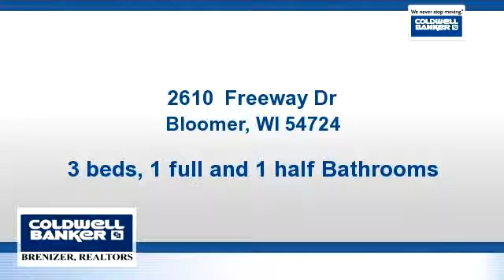Homes for sale - 2610 Freeway Dr, Bloomer, WI 54724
Great potential in this attractive ranch-style home on Bloomer's west side.  Sold AS IS.  This property is now under auction terms.  All offers should be submitted through This property is subject to a 5% buyer's premium pursuant to the Auction Terms & Conditions (minimums may apply).  Pls note that the commission percentages may change between pre-sale and auction periods.  Contact listing agent to verify exact commission terms.

Bedrooms: 3
Bathrooms: 1 full and 1 half Bathrooms
Square Feet: 2444
Price: $114,660